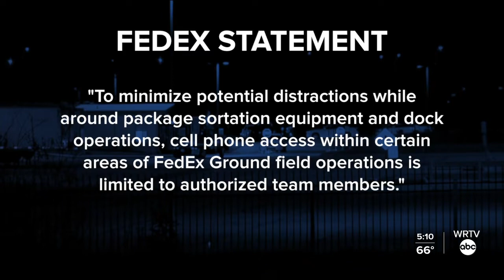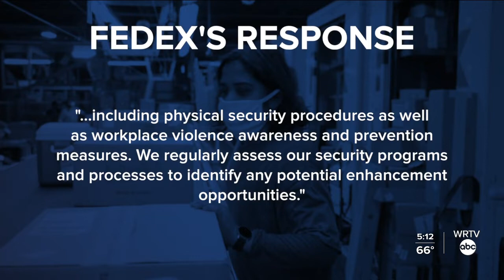Revisiting FedEx's cell phone policy one year after 2022 tragedy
In the wake of a tragic shooting that left eight employees dead and five others injured, others working at the facility that evening were unable to contact friends and family, since FedEx policy prohibited workers from having their phones on the production floor.